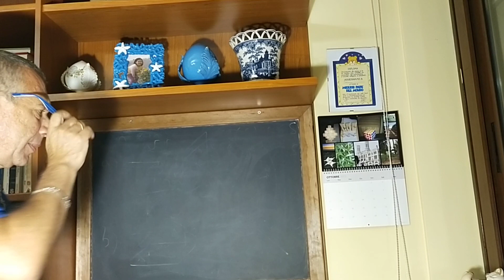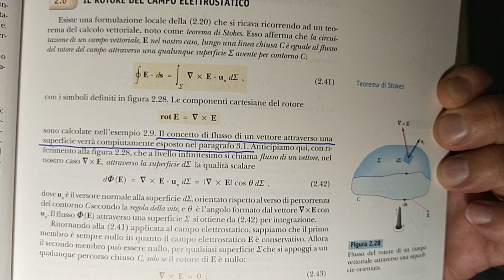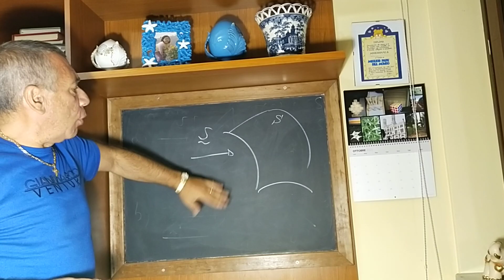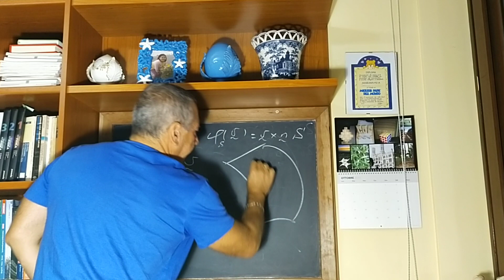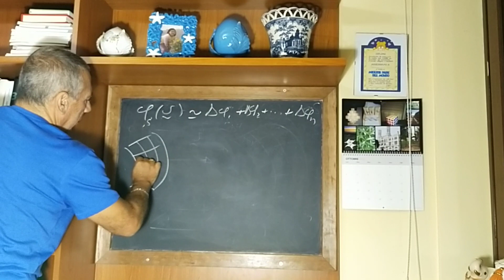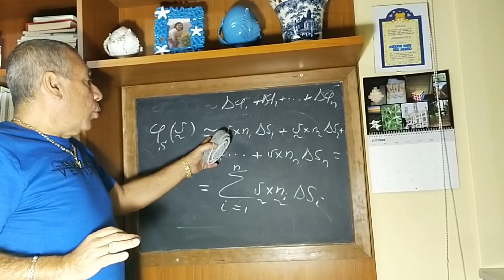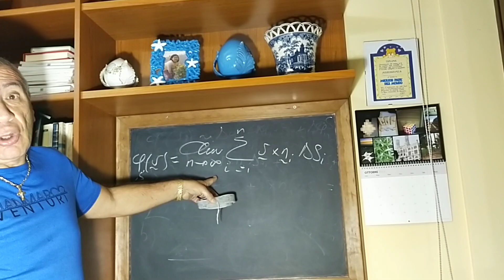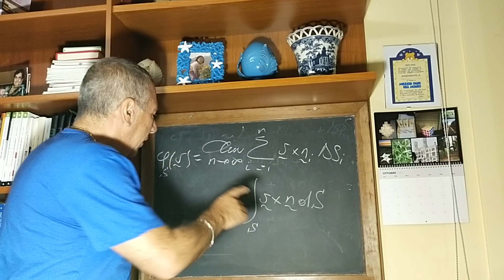Flusso nel caso generale.